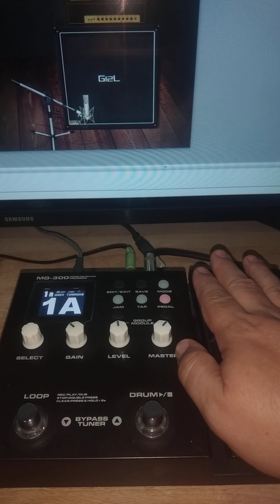Tone Based Help - NUX MG300 - Pedal boost (Inglês / Espanhol na descrição)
Instructions:
1st step: turn on the Wah pedal, the "PEDAL" button will turn red.
2nd step: check if the Wah pedal control is directed to the amplifier (AMP), if not, press "EDIT" and then the red "PEDAL" button until the "AMP" option appears.
3rd step: with the effect on, check the standard drive level and that used in boost to ensure the necessary difference between the two times the drive is used.

Remember: after saving the preset and changing banks, when you return to this preset, it does not appear as a pedal activated, you will have to turn it on again.

Instruciones:
1er paso: enciende el pedal Wah, el botón "PEDAL" se pondrá rojo.
2do paso: verificar si el control del pedal Wah está dirigido al amplificador (AMP), si no es así, presione "EDIT" y luego el botón rojo "PEDAL" hasta que aparezca la opción "AMP".
3er paso: con el efecto activado, comprobar el nivel de accionamiento estándar y el utilizado en boost para asegurar la diferencia necesaria entre los dos tiempos de uso del accionamiento.

Recuerda: después de guardar el preset y cambiar de banco, al volver a este preset no aparece como pedal activado, tendrás que volver a encenderlo.